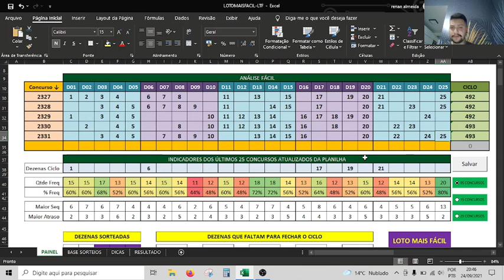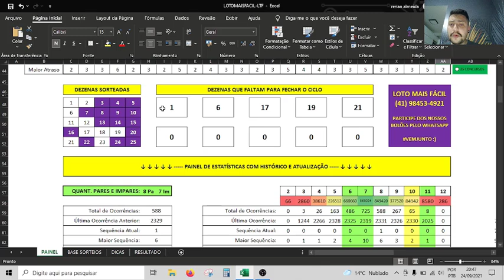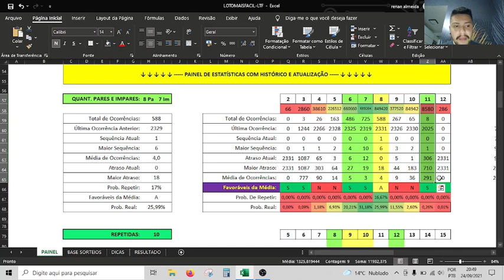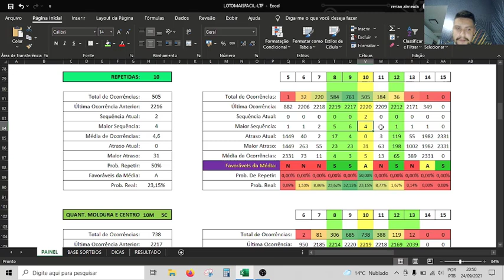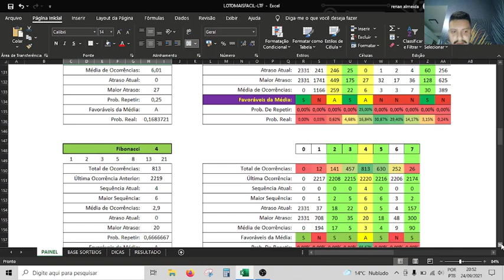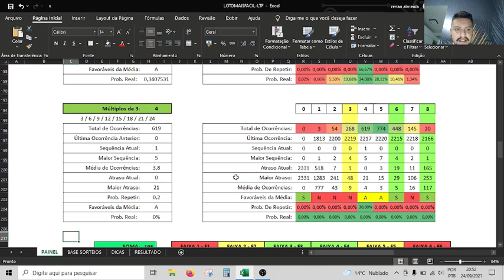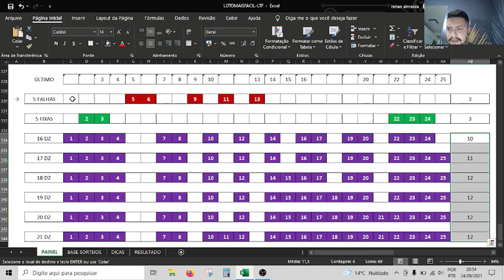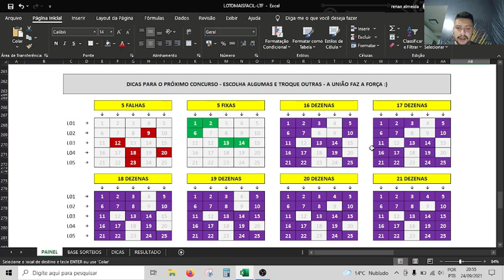Lotofacil 2332 Vamos Pra Cima dos 15 PONTOS!!!